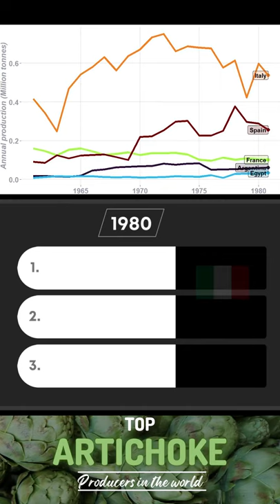Top ARTICHOKE producers in the world | 1959-2020 | Data visualization.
Check out the historical statistic data (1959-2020) of top - 5 country-wise Artichoke production.

Artichoke FACTs:
1. March 16 is celebrated as National Artichoke Hearts Day.

2. In a study done by the USDA, artichokes ranked as the number one vegetable in antioxidant count

3.  Castroville in California proclaims itself to be "The Artichoke Center of the World" and holds the annual Castroville Artichoke Festival.

4. "artichoke tea" is produced as a commercial product in the Da Lat region of Vietnam.

Data is prepared using R software and designed with Canva & Shotcut.